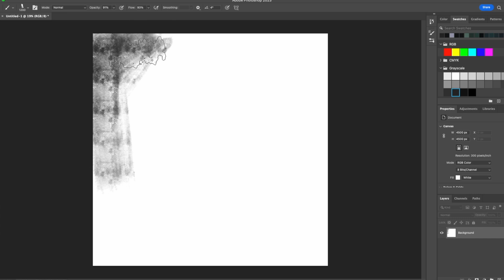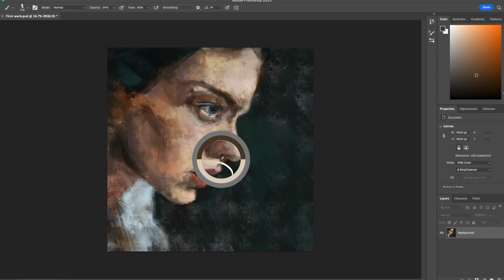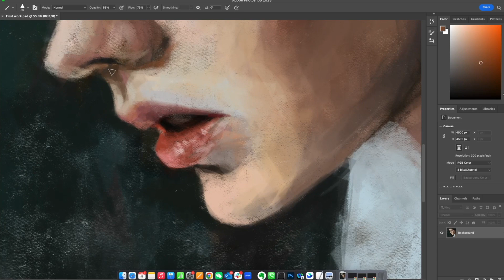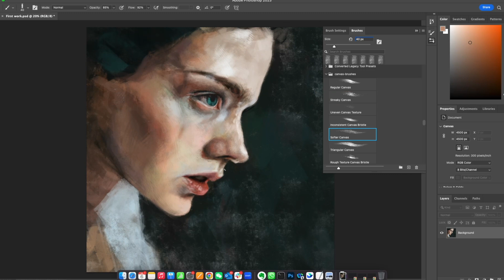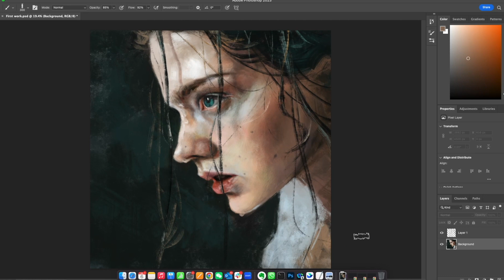Time Lapse | Digital Portrait | Photoshop + Wacom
Thank you for your support and I hope you like it.